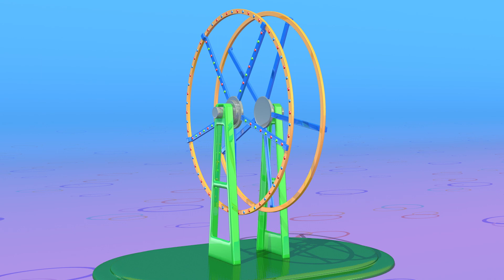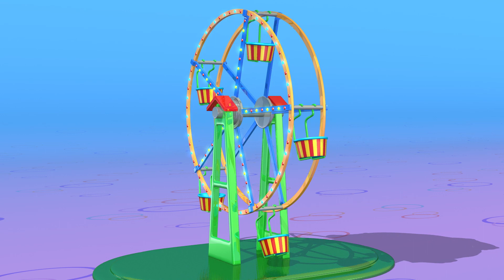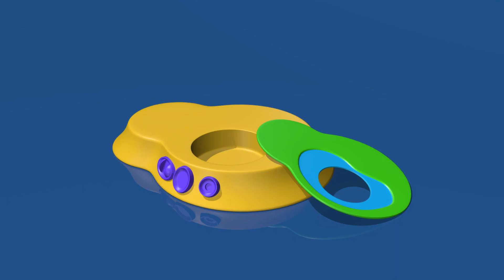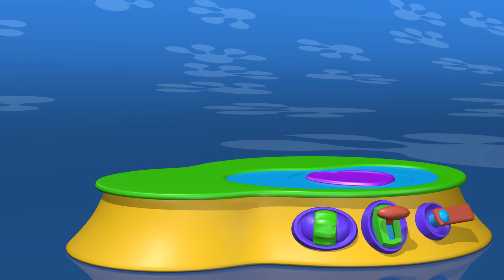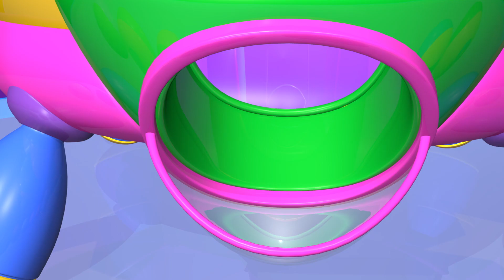Erfahren Sie, wie Sie mit TuTiTu | bauen September Teamempfehlung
26 Minuten Spaß! Das TuTiTu-Team ist das Lieblingsspielzeug des Monats für Kinder.
Ein spezielles Video voller lustiger, farbenfroher und ansprechender Inhalte mit den beliebten TuTiTu-Charakteren, die Kinder lieben.

Production Designers: Tal Gamliel, Yossi Dahan
Musical Arrangement: Uri Kariv
Vocals: Yael Shoshana Cohen
Sound engineering: Gil Landau